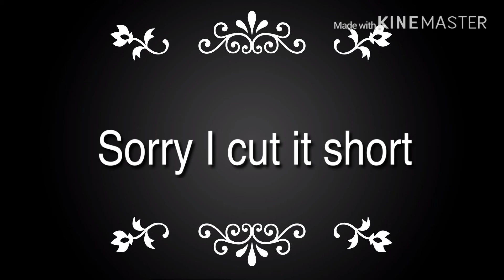Hey little girl // Glmv